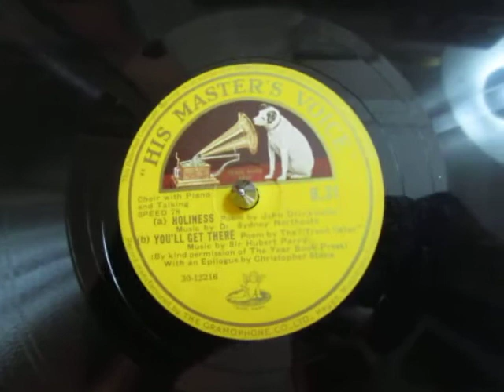Holiness by John Drinkwater - Choir of The Heritage School for Cripples Sussex - 78 rpm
Here's some poetry set to music "Holiness" by the English Cotswold Poet John Drinkwater & "You'll Get There" written by  J. W. Martin, "The Trent Otter" as was known a famous writer on Angling/Fishing.

John Drinkwater (1 June 1882 – 25 March 1937) was an English poet and dramatist.

John William Martin, better known as Trent Otter, was born in 1852 in the village of Friskney in Lincolnshire. Friskney was located in what Martin himself later called, ‘the dismal Lincolnshire coast plain known as the flats’. As a boy Martin could ‘remember listening in awed and frightened silence to the tales of the were-wolves, evil spirits and witches that haunted the unwholesome swamps of the flats in the days of long ago’. Martin’s mother was a widow and it is not recorded who his father was. Life was tough and Martin’s education was short, as a boy of ten he was sent out to work in the fields of nearby farms before being employed in a bricklayers yard and then graduating to work as a canal boat-boy. It was working on the canals in a nether world of ‘gipsy horse-dealers, travelling vans, old ramshackle circus tents and showmans’ booths’ that he met the two men who influenced him to take up fishing, Peter Rice and Sammy Leggatt a wooden legged pensioner. They taught Martin the rudiments of snatching roach and perch from the canals and soon he was fishing for himself with a rod made from a willow branch on an old abbey fish pond in Friskney known as Jacksons Pit. He died 1916.

The School for the Cripples as it was known now known as Chailey Heritage School is a special school located in North Chailey, East Sussex, England. It is owned and operated by the Chailey Heritage Foundation. The school is for children and young adults, aged between 3 and 19, with complex physical disabilities, including visual and hearing impairments, and associated learning difficulties. Some pupils have a profound learning disability in addition to other disabilities